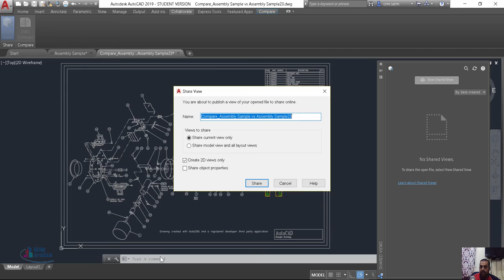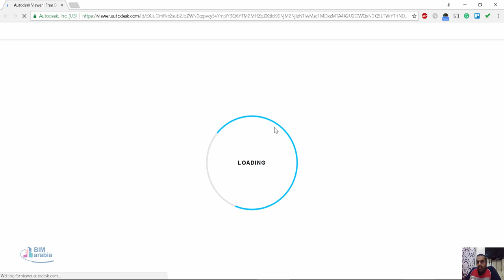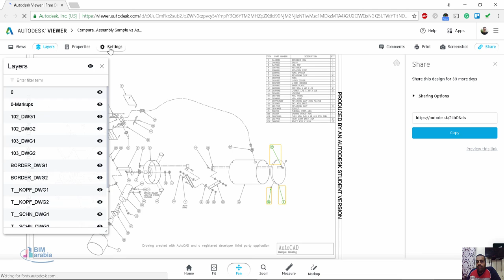autocad 2019 Shared views جديد